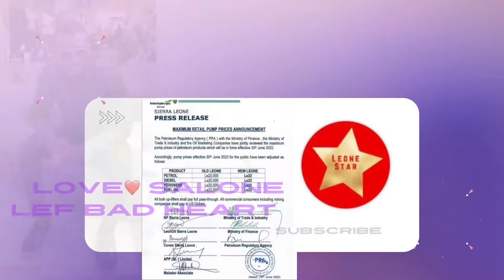salone & lef bad heart The Biggest Mr AdebayorVoice of the voiceless 7/12/2022 recording”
🇸🇱🇸🇱🇸🇱🚩🚩🚩 Listen to this very important message from CEO of lvu 🇸🇱🇸🇱🚩🚩 salone & lef bad heart
  The Biggest Mr Adebayor
Voice of the voiceless
🚩🇸🇱 Stay bless and God bless Sierra Leone.🇸🇱🇸🇱🇸🇱🚩🚩🚩👍👍 sierraleone africa westafrica #2022